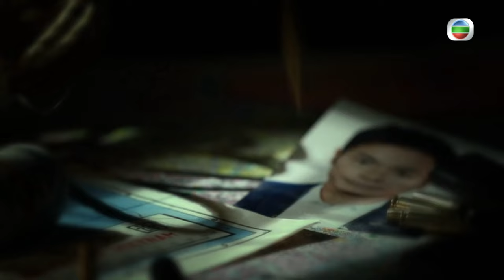[Eng Sub] | TVB Mystery Drama | Dead Wrong 致命復活 03/28 | Roger Kwok Joey Meng Kenny Wong | 2016